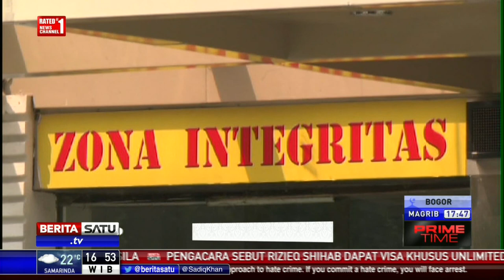Pelaku Perampokan di SPBU Cengkareng Seorang Residivis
Polda Metro Jaya menduga pelaku perampokan di SPBU Cengkareng adalah residivis yang sudah diincar oleh kepolisian. Polisi telah mengantongi identitas pelaku.

Facebook.com/BeritaSatuTV
Youtube.com/BeritaSatu